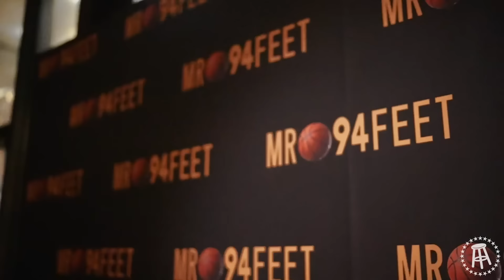Stu Feiner Commits To A LIFETIME Contract - Barstool Sports Advisors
Big Cat, Stu, and Jersey Jerry are here with your Week 6 NFL picks presented by Duke Cannon